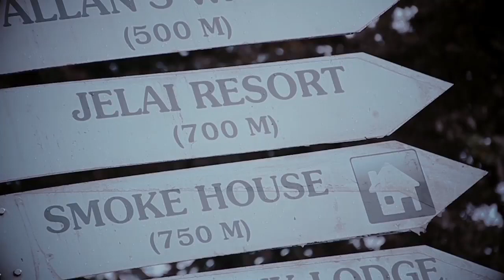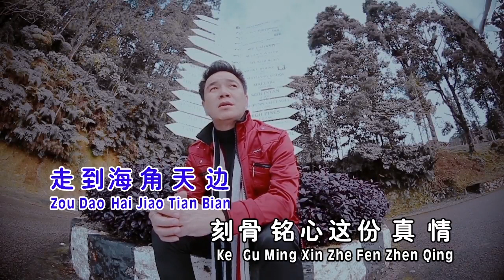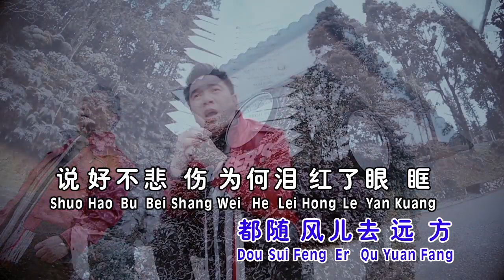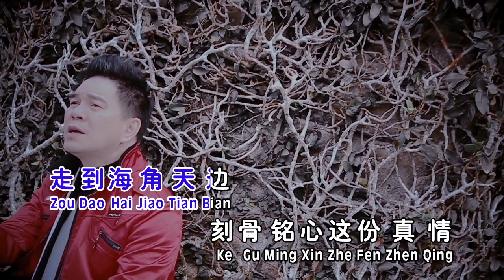林秉材Kenneth Lim - 【XIA DING JUE XIN WANG JI NI】(KARAOKE) MUSIK MANDARIN CHANNEL